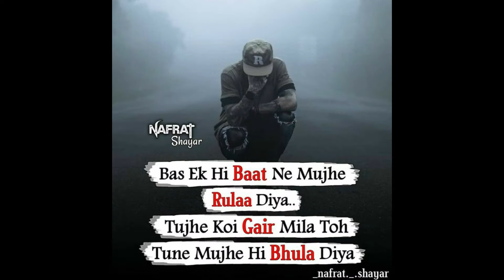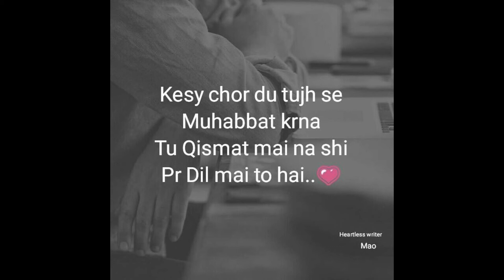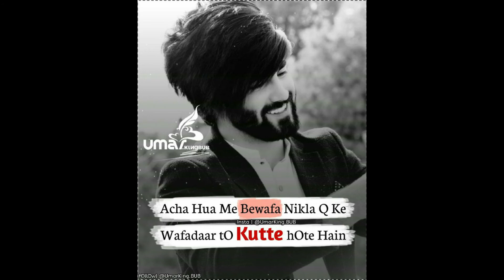boys attitude status - 😎 boys attitude status | boys attitude whatsapp status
boys attitude status - 😎 boys attitude status 🔥 boys attitude tik tok viral videos | boys attitude whatsapp status.
top 5 killer boys attitude whatsapp status 😎😎 killer_boys_status_videos ✌✌ attitude level.

 Status Video Boys Attitude Whatsapp Status Video Download, Single Boys Attitude Status Video Boy Attitude Whatsapp Status Video Fee Download 5 days ago - Tag: boys attitude status after breakup
5 days ago - Tag: boys attitude status for girl
5 days ago - Tag: boys attitude status full screen 2020 Top 7

Watch Special Boys Attitude Status Punjabi Attitude WhatsApp Status Video - MUSIC world TV on Dailymotion
Boys attitude status English Laila WhatsApp status New - YouTube